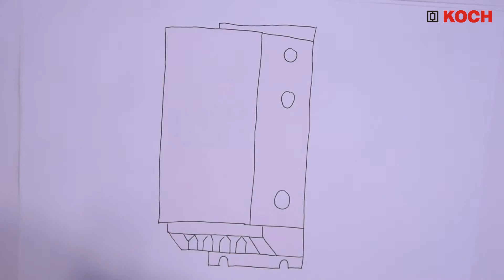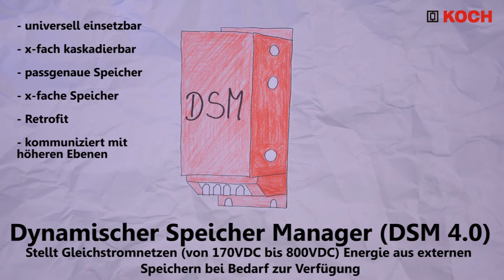Der Dynamische Speicher Manager DSM 4.0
Das Video zu unserem neuen Produkt, der Dynamische Speicher Manager DSM 4.0, ist da. Das Video ist in Zusammenarbeit mit den Studenten der Hochschule Karlsruhe, Jan Arnecker und Felix Dräger entstanden und erklärt die verschiedenen Funktionen des DSM 4.0. Viel Spaß beim anschauen.